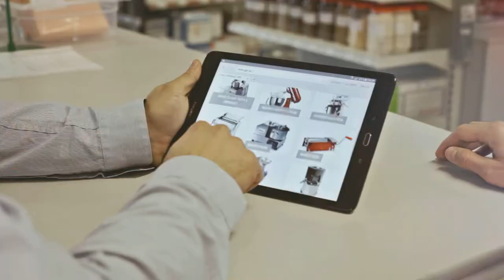Firemné video | PRODUKCIA VIDEA - Matej Chrvala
Tvorba firemných videí

ODLÍŠTE SA
OD KONKURENCIE
INOVATÍVNOU
PREZENTÁCIOU
VAŠEJ
SPOLOČNOSTI
A UKÁŽTE
SVOJE
KVALITY

FIREMNÉ
VZBUDÍ
ZÁUJEM
O VAŠU
ZNAČKU
ZVÝŠI
POVEDOMIE
A
OSLOVÍ
NOVÝCH
KLIENTOV

POVEDZE
VEĽA
V KRÁTKOM
ČASE
ZAUJÍMAVÍM
SPôSOBOM

MINUTOVÉ
POVIE
VIAC
AKO
1,8
MILIÓN
SLOV

VYTVORÍME VÁM
JEDINEČNÉ
UŠITÉ
NA MIERU
VÁŠMU
BIZNISU